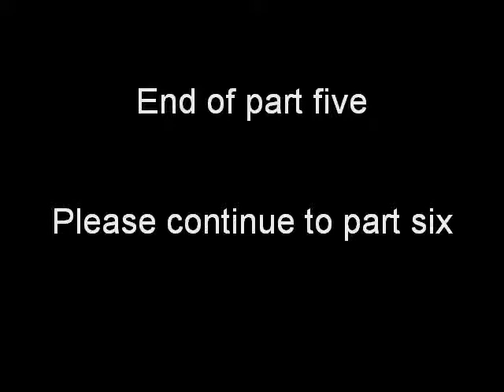The Systematic Ways To Cleansing Fast Part 1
Are you currently planning to cleanse your colon but really wants to execute a cleansing fast experiencing immediate results. Well, you'll be able to and all you have to do is arrange your schedule as you may be fasting good. Meaning, no eating your comfort foods or anything at all aside from the cleansing diet.
Sticking with the systematic program from the cleansing can eliminate the hardened mucus, drug residues, dye, preservatives, pesticides, parasites including waste that has build-up inside column of your intestine. It might take about a week or even more if you would like total cleansing within your body.
So, here at the systematic approaches to cleansing fast and good you must prepare early in advance.
Step #1 It is shrewd to eat moderately days before your intended cleansing date, in order to make the body gradually adept to changes that is going to happen.
Step #2 Ensure that you are near a bathroom in the first and second day of your cleansing fast, as you will definitely use it.